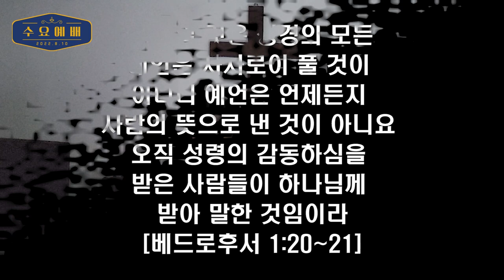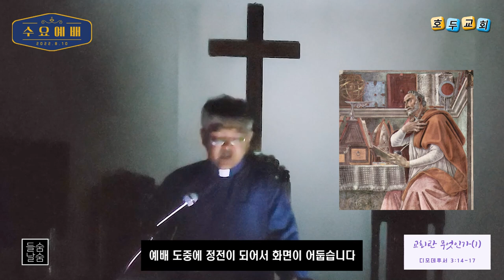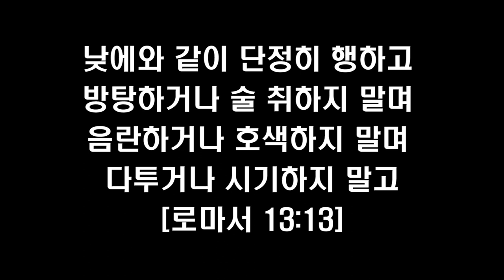호두교회 수요예배(2022.8.10)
호두교회 수요예배 설교 영상(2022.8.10)
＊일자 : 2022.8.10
＊성경 : 디모데후서 3:14-17
＊제목 : 교회란 무엇인가(1)